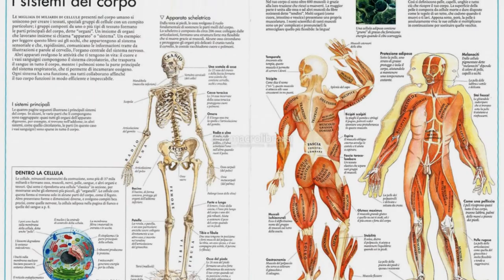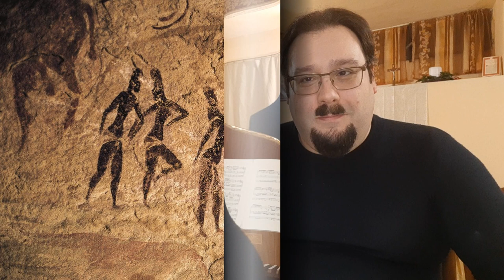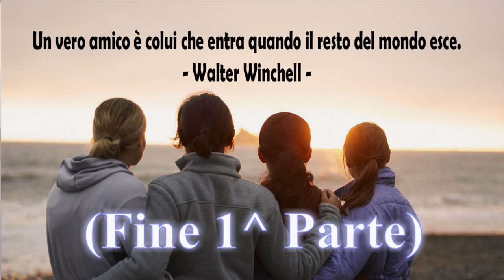7 - I passi dell'Amore: L'AMICIZIA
Gli antichi pensatori suddivisero l'esperienza dell'amore in tre tipologie: filìa, èros, agàpe (amicizia, relazione, donazione). Ecco spiegato in modo semplice ed agile per gli studenti della scuola secondaria di primo grado che cos'è realmente l'amicizia.